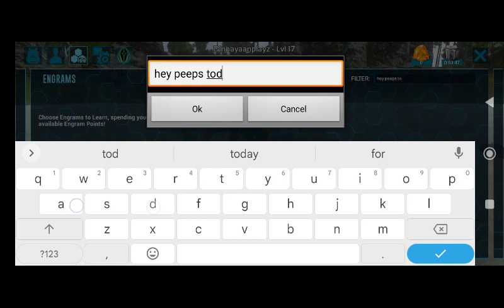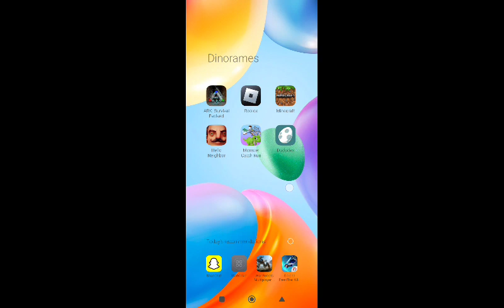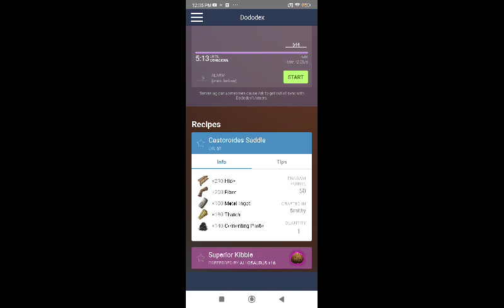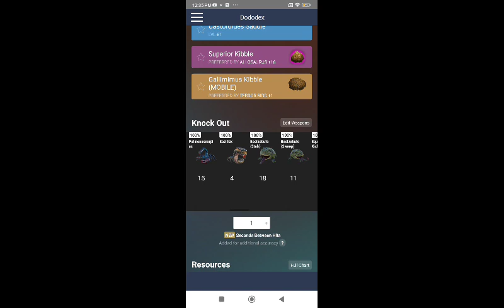I HATE BEVERS